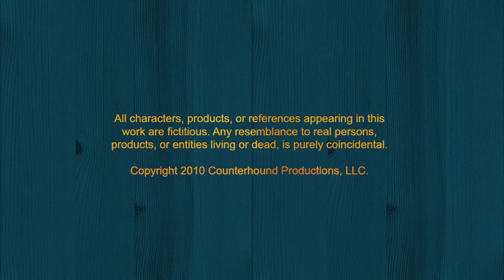Dealership - Adventure 6: Chapped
Grant Kind's lips are chapped. Or are they?